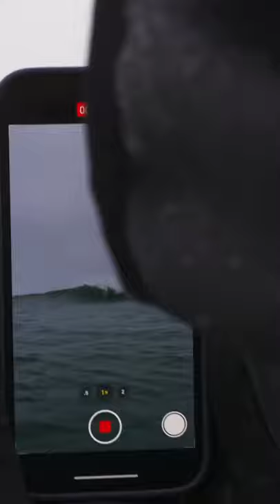A deep look into the details that surround our big swells! Red Bull's FOLLOWING is live! Link below